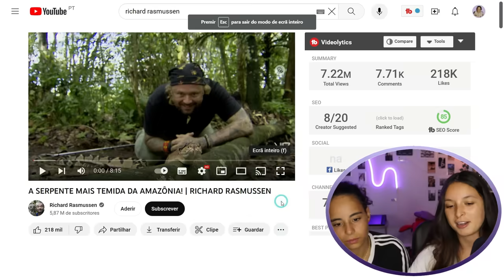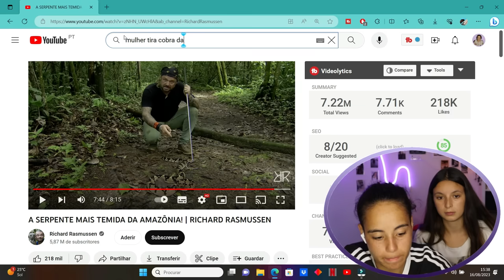PORTUGUESAS REAGINDO À SERPENTE MAIS TEMIDA DA AMAZÔNIA com richard rasmussen